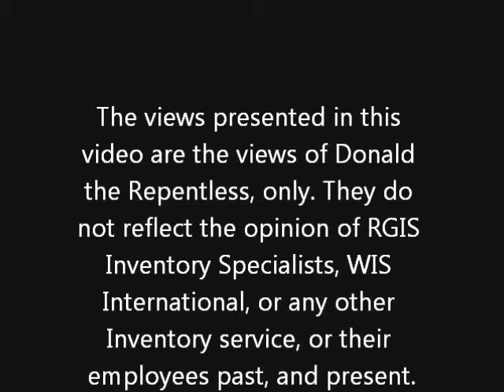Life of an Inventory Auditor 2: ICAL 100R, I'm so Geeky, but I really want One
I'm such a weird geek, and I've probably never used one in my work, but I really want to get me hands on an ICAL 100R.

The views presente are strictly those of Donald Gosselin, and Donald the Repentless Prodoctions. As such they do not reflect the views of RGIS Inventory Specialists LLC, WIS International, or any other company that provides inventory service, or the equipment used to collect inventory data, or their employees, past or present.